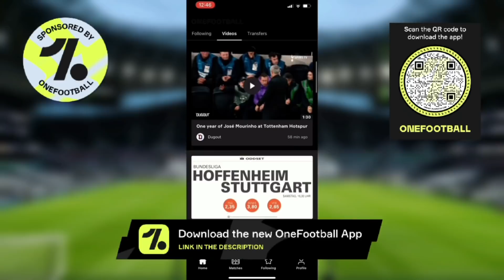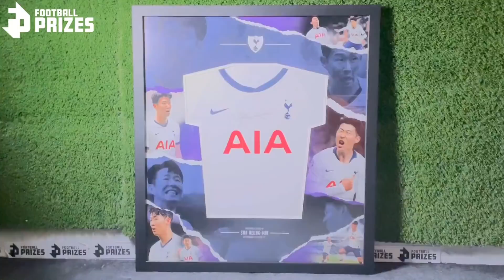TOTTENHAM NEWS: "Conte Will Win Trophies at Spurs!", Bergwijn on Opportunities, Games Postponed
+ CONTENT:
* Chris Cowlin talks about the latest news at Tottenham Hotspur Football Club